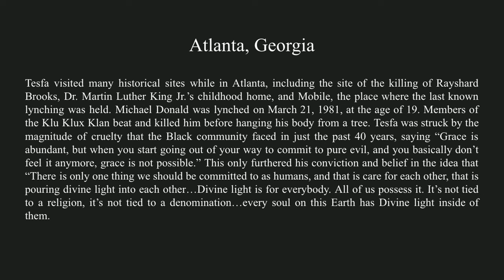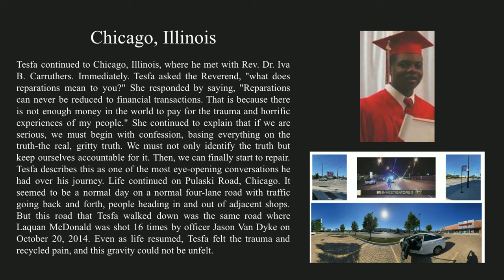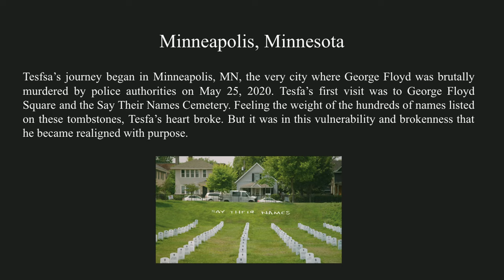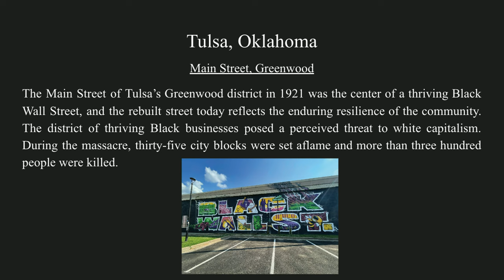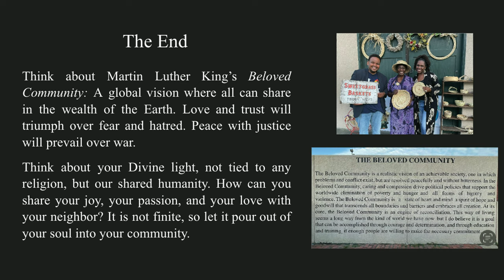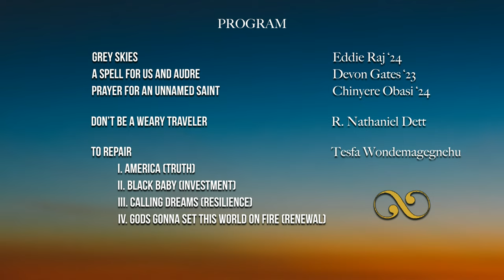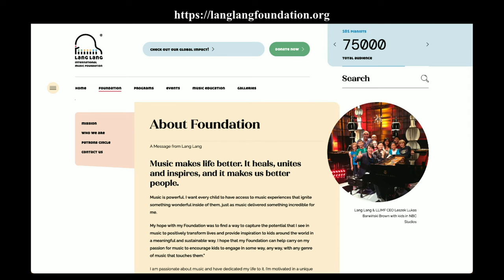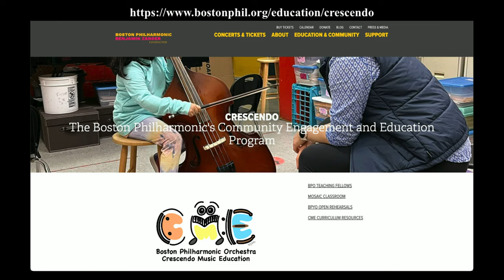To Repair | Harvard-Radcliffe Collegium Musicum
The Harvard-Radcliffe Collegium Musicum presents To Repair, the world premiere of the mixed choir version of Tesfa Wondemagegnehu’s four-movement work, commissioned by Collegium and conductor Andrew Clark in the summer of 2021.
Tesfa’s work grapples with the state of racial injustice in America, particularly as it pertains to its disproportionate impact on generations of Black Americans. The four movements explore what it means to repair by first acknowledging a country’s flawed past in order to make space for grace, forgiveness, and reconciliation. The titles of the movements—which capture the tension that transpires in an effort to repair—are as follows: America (Truth), Black Baby (Investment), Calling Dreams (Resilience), and God’s Gonna Set This World On Fire (Renewal).

In acknowledgment of the influence of traditional Black spirituals in American choral music, the Harvard-Radcliffe Collegium Musicum will also perform R. Nathaniel Dett’s Don’t Be Weary Traveler. Awarded Harvard’s Francis Boott composition prize in 1920, this will mark the first live performance of the piece by a Harvard ensemble. New compositions written by Harvard students Devon Gates ‘23, Chinyere Obasi ‘24, and Eddie Raj ‘24 will additionally explore themes of healing and repair. These pieces will be performed by Ensemble Veritas, a new professional choir of the Harvard Choruses New Music Initiative.

Through music, our goal in working with Tesfa is to bring people of all cultures together to reimagine a future of equality and peace by stepping outside of our individual lived experiences.